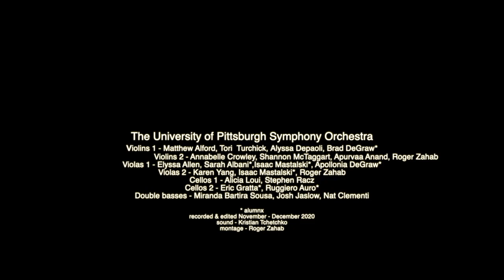Julia Perry | Prelude for strings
University of Pittsburgh Symphony Orchestra via remote channels
Roger Zahab, instigator

Julia Perry wrote her Prelude for piano in 1946 and revised it in 1962. In the 1980s I found a copy of her manuscript in the American Music Center. Under the title she had written “[arrangement for string orchestra available]” but I have never been able to locate it. I made this arrangement for the University of Pittsburgh Orchestra in August 2020 in her honor.

recorded and edited November, December 2020
rough sound editing and video montage: Roger Zahab
final sound editing: Kristian Tchetchko